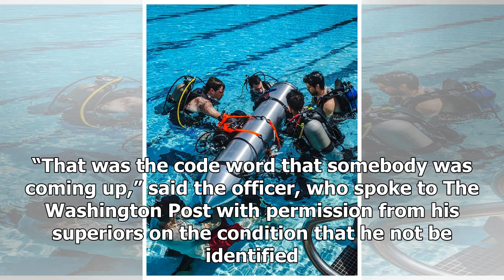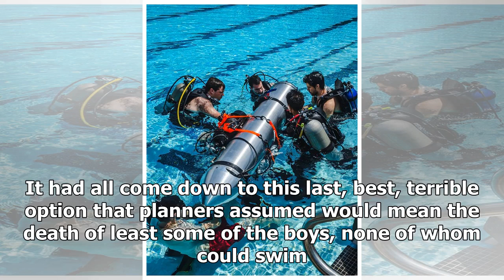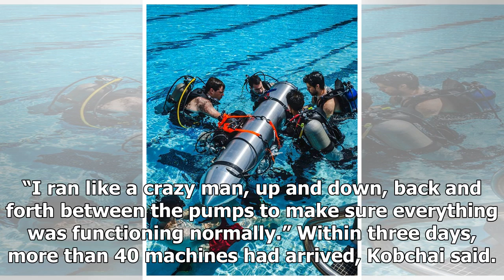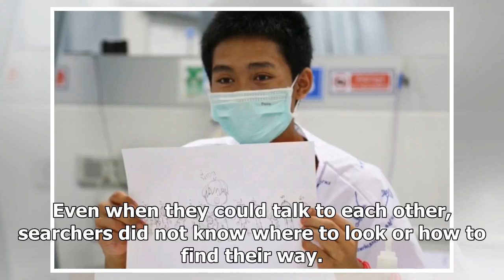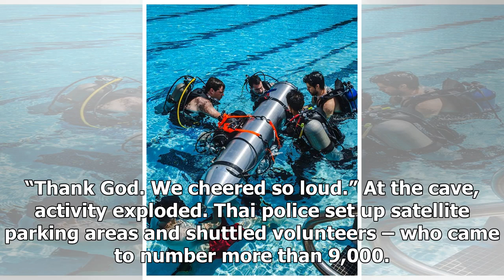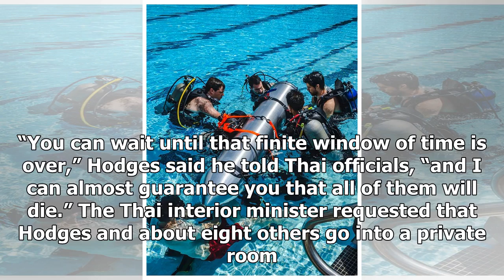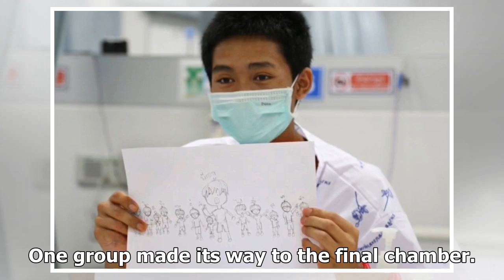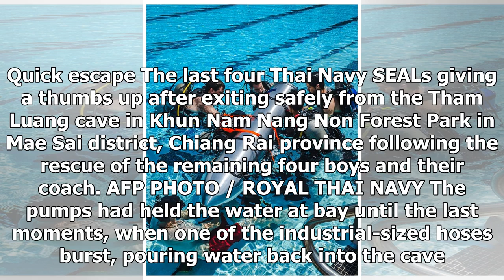‘Time is running out’: Inside the treacherous rescue of boys trapped in Thai cave